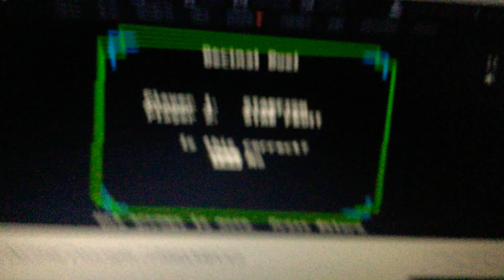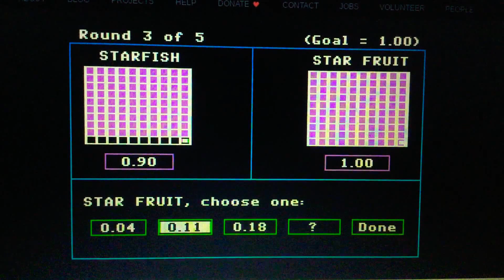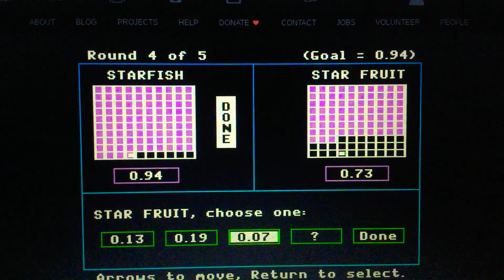Season 1 Episode 482 Day 30 October Quest Decimal Duel Meter Game with Peanut Butter Versus Jelly